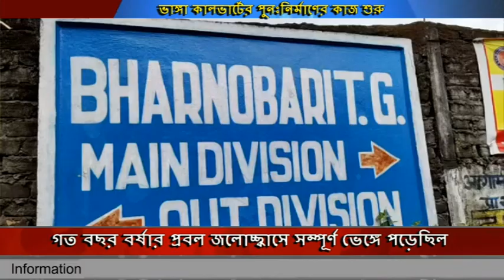কালচিনি ব্লকের ভার্নাবাড়ি চা-বাগানে যাওয়ার পথে ভাঙা কালভার্টটি নির্মাণের কাজ শুরু হল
গত বছর বর্ষার প্রবল জলোচ্ছ্বাসে সম্পূর্ণ ভেঙ্গে পড়েছিল কালচিনি ব্লকের ভার্নাবাড়ি চা বাগানের একটি কালভার্ট,এদিন ওই কালভার্টটির পুনঃ নির্মানের কাজ শুরু হল,আলিপুরদুয়ার জেলা পরিষদের উদ্যোগে নির্মিত ওই কালভার্টটির কাজের সূচনা করেন কালচিনি পঞ্চায়েত সমিতির সহ সভাপতি প্রভাত মুখোপাধ্যায়